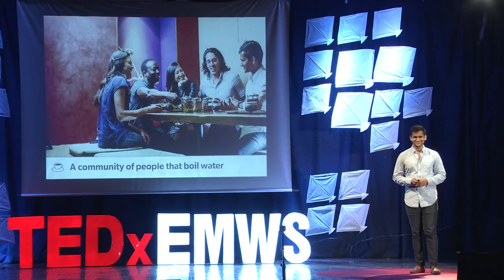How tea is made | Ankit Shah | TEDxEMWS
Ankit Shah looks to use his creation 'Tea With Strangers' to bring together people from communities to come together and have a real conversation

Ankit Shah attended the University of Pennsylvania where he studied Operations and Marketing at the Wharton School of Business. He is the creator of an innovative community organization, Tea With Strangers that is all about establishing a better understanding amongst people.